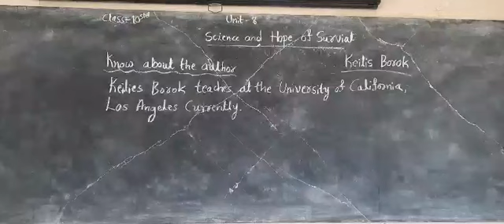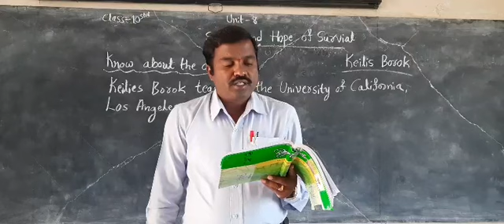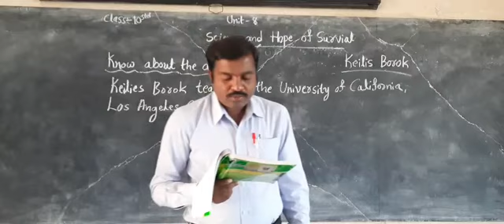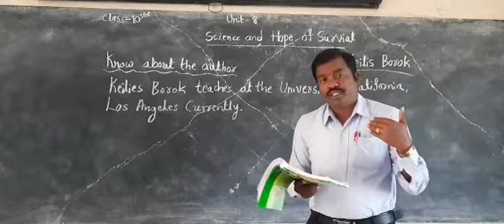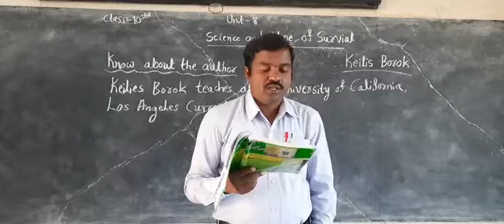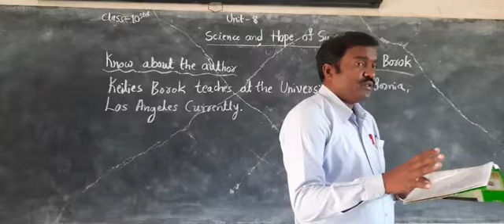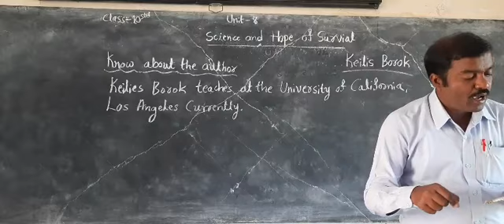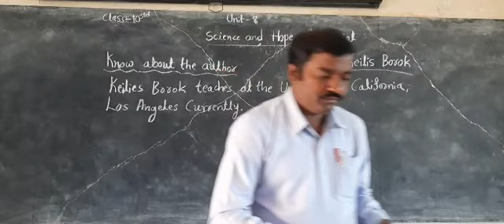Benakanahalli H S Chandra Shekhar n y 10th english science and Hope of Survival